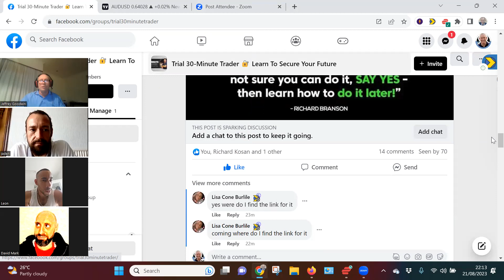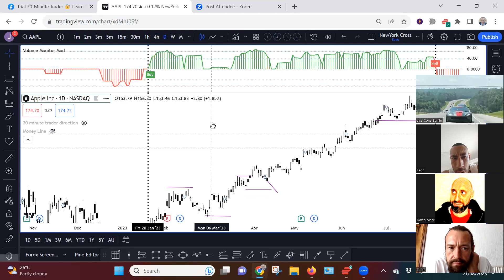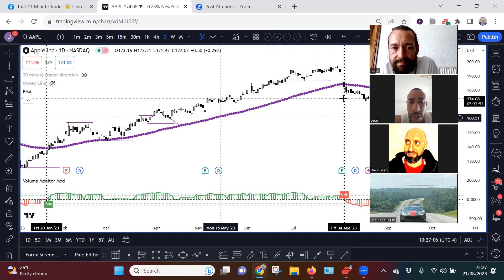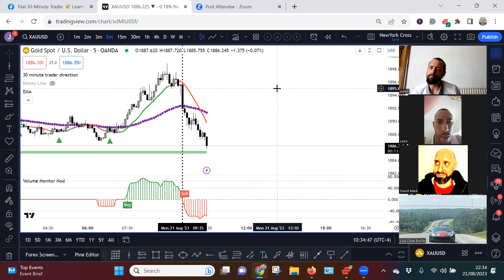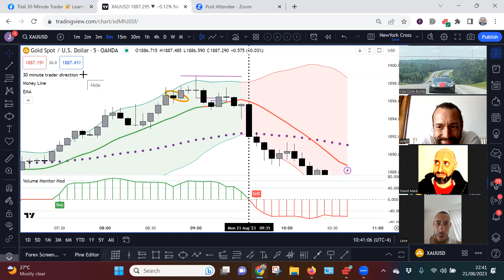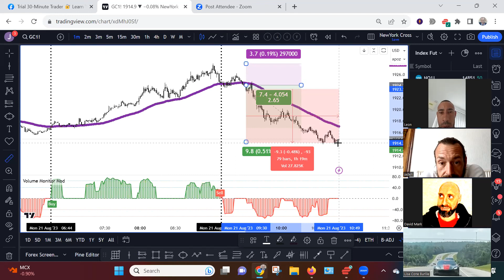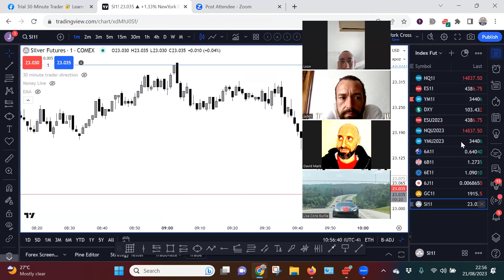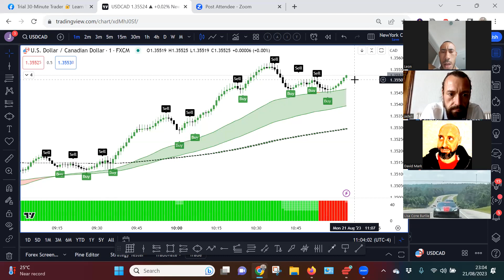30 Minute Trader Beginners August Bootcamp Day 1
In this video, we're kicking off our 30 Minute Trader program with an introduction to forex trading for beginners.

If you're new to forex trading, then this bootcamp is for you! We'll teach you the basics of forex trading, including how to trade the common forex instruments. By the end of this first day, you'll have the foundations that you need to start trading successfully!

ENJOY THIS TRAINING on Forex trading for beginners usin the 30 minute trader program ❤️
Drop a 🔥 in the comments if you are interested